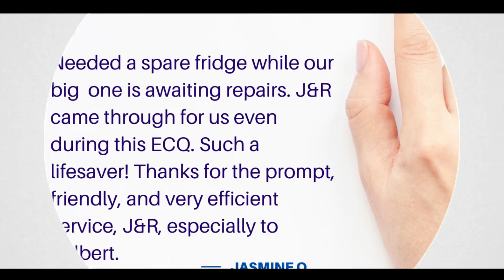J&R Appliances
J&R Appliances is your one-stop shop for all your appliance needs.

J&R Appliance Center is a ONE STOP SHOP where you, our customer, can find all the services and products that would satisfy any of your appliance needs.
We take pride in the following core functions of our business:

- Delivering SUPERIOR CUSTOMER SERVICE to each and every customer that enters our store doors, not just customer satisfaction.

- Carrying the LARGEST ASSORTMENT OF QUALITY BRAND NAME of appliance products, Audio-Video and Home Appliances, and other related merchandise.
-Guaranteeing THE LOWEST PRICES on most J&R quality products as compared to all other stores in the Metro Manila area.

- Offering ADDED BENEFITS necessary of an appliance store such as Personalized After Sales Service as well as Product Maintenance & Service.
- Insuring the required PRODUCT KNOWLEDGE that all J&R sales associates must provide J&R customers the information they need.

- Providing EASY CREDIT FACILITIES to all qualified customers requiring affordable installment arrangements or financing plans.

- Providing a QUICK AND EFFICIENT DELIVERY SYSTEM for customers to enjoy their purchased unit the soonest possible time.
Welcome to J&R Appliances – satisfying your needs for over 40 years.